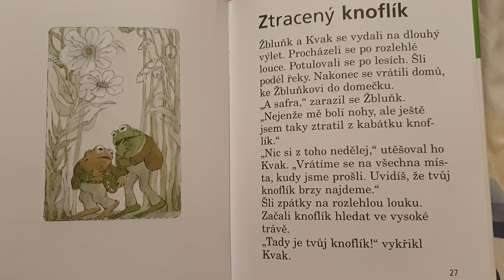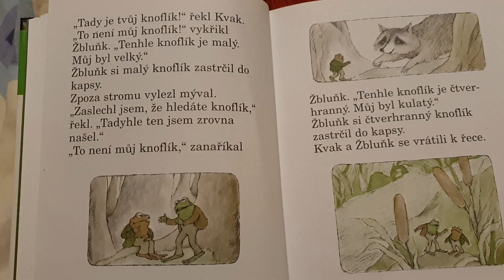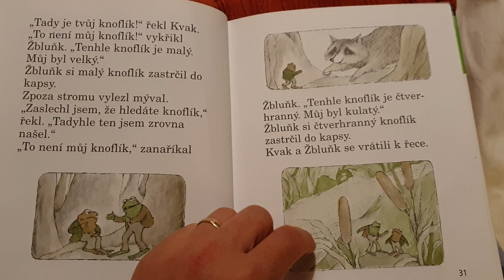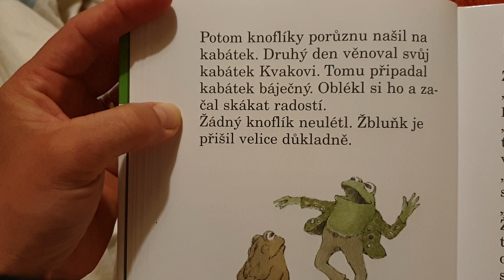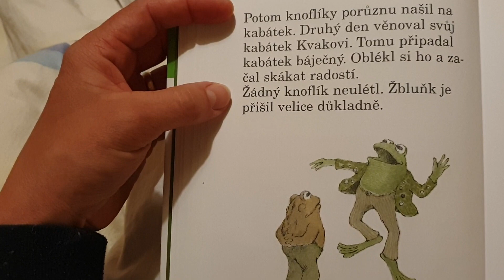Čtení na dobrou noc s ranním úkolem 3